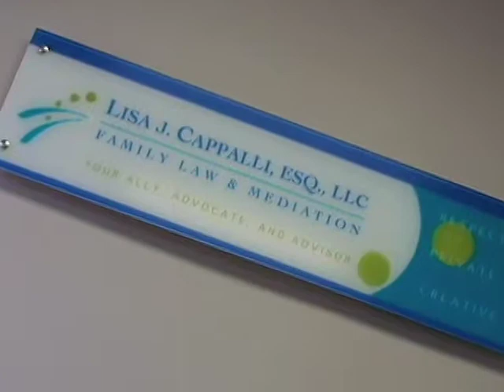Cheshire Divorce Attorney - Hartford Lawyer - Lisa J. Cappalli, Esq., LLC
Cheshire, CT Divorce Attorney Lisa J. Cappalli, Esq., LLC provides legal advice on family law matters related to marriage, divorce, civil unions, prenuptials and custody. She serves clients through mediation, collaborative law practice, consultation and arbitration. Lisa also represents children and acts as guardian ad litem and consults on other litigation matters.